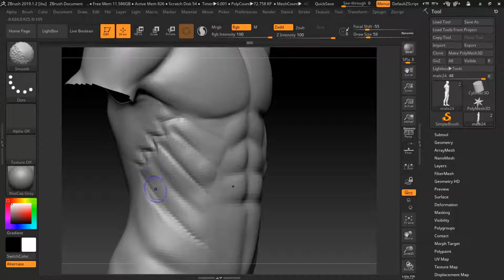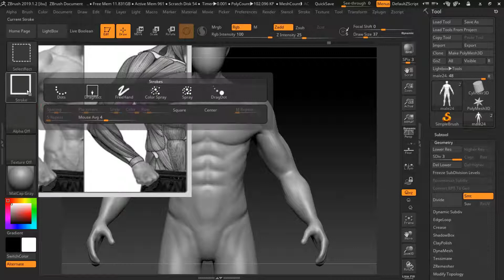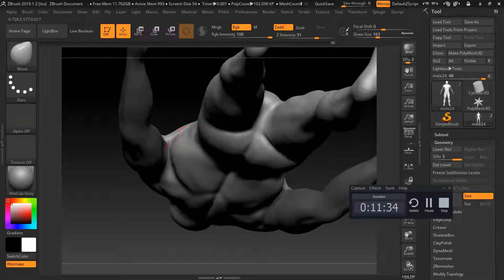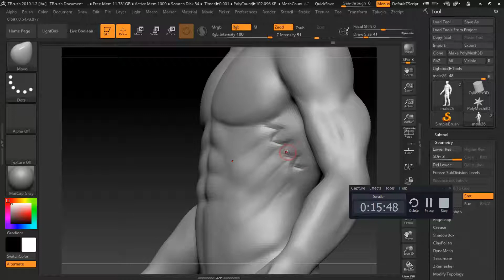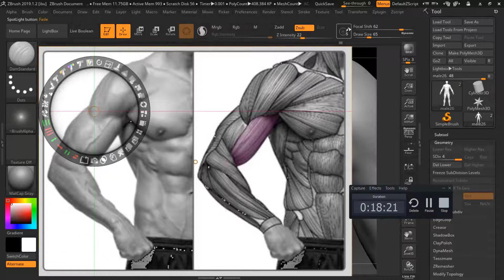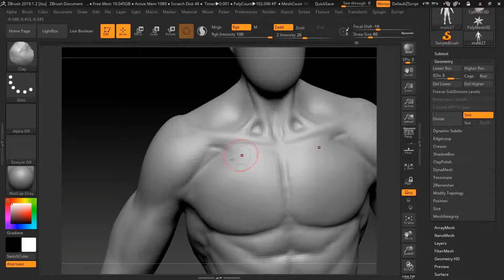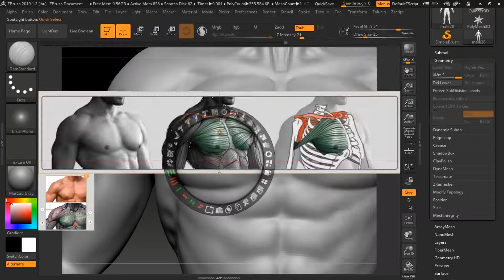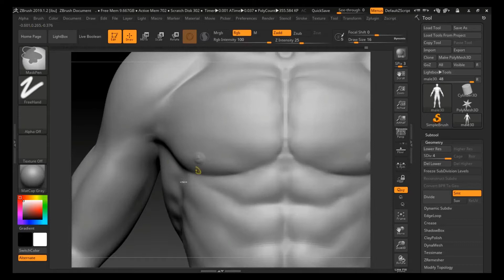Human Character Sculpting in ZBrush | Episode 5: Torso Part 2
Hi viewers,

Here we continue to make the torso. This is the part 2 of torso making process. I will upload the remaining parts soon.

Always check the playlist, to find tutorials exclusively for ZBrush.